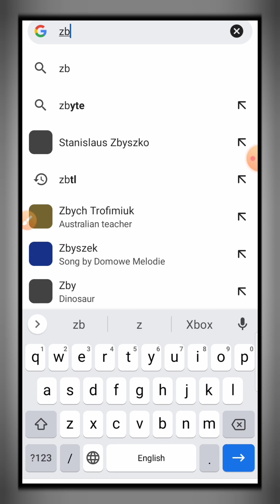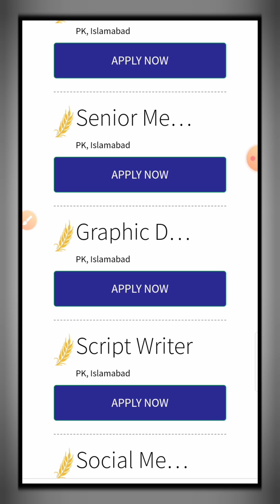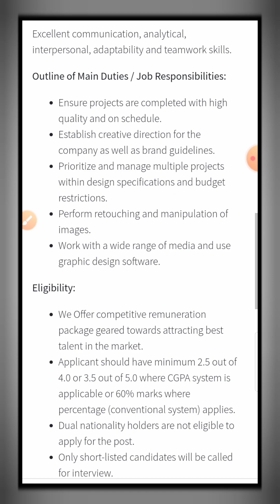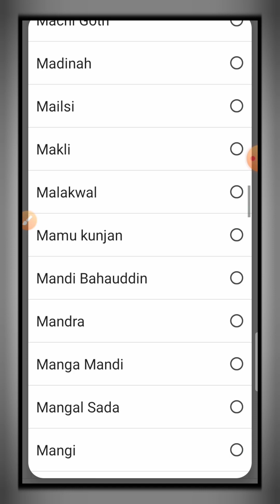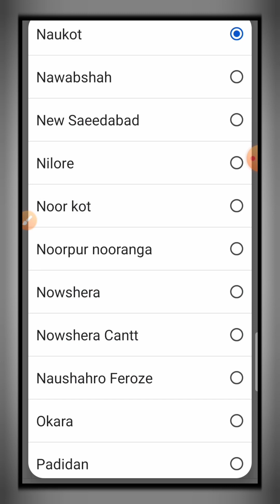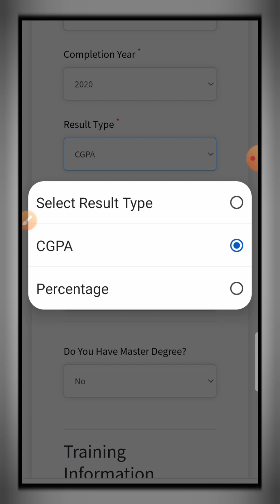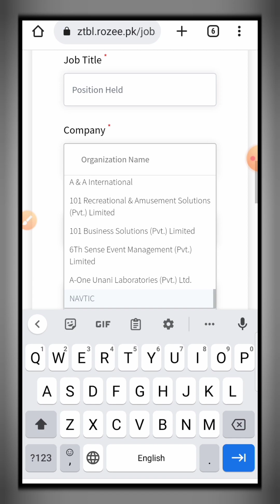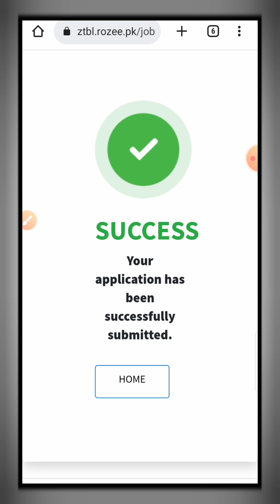ZBTL Jobs 2023 || Zarai Taraqiati Bank Jobs 2023|| Apply Online in 2023#ZBTL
How to apply online for ZTBL jobs 2023. Zarai Taraqiati Bank  jobs 2023 online apply. Bank jobs today in Pakistan 2023. Government jobs 2023. Latest jobs in Pakistan advertisement. New Jobs 2023 advertisement today.
Govt Bank jobs 2023 - Zarai Taraqiati Bank Limited ZTBL Jobs 2023 - Zarai Taraqiati Bank Jobs 2023

job website
jobs pakistan

 online apply | زرعی ترقیاتی بینک نوکریاں